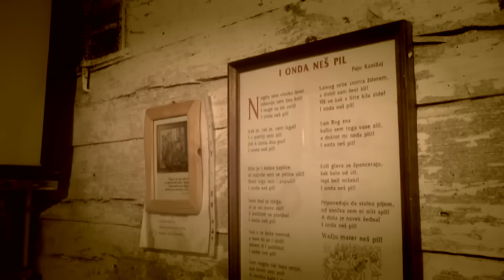Podvinčani - Daj mi natoči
Redatelj .Božidar  Horvat